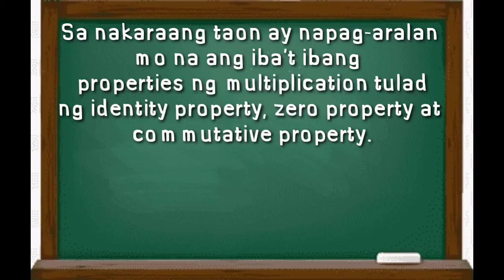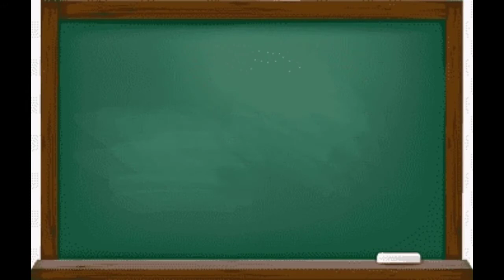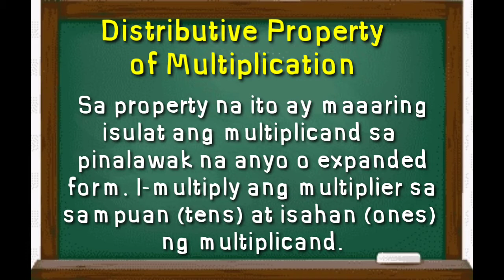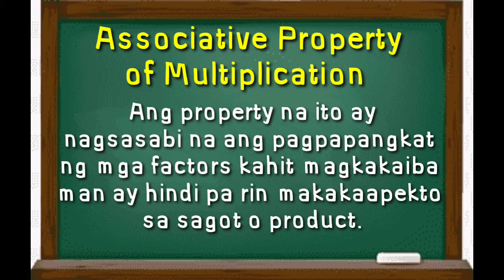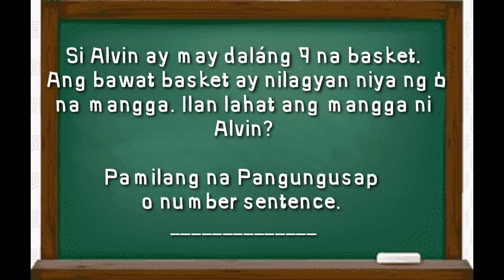Paglalarawan ng Iba’t Ibang Properties ng Pagpaparami at Kaugnay na mga Sitwasyon Math 3 Wk 2 Q2